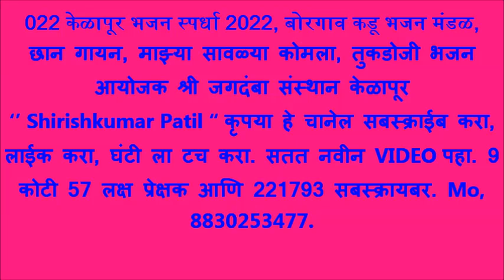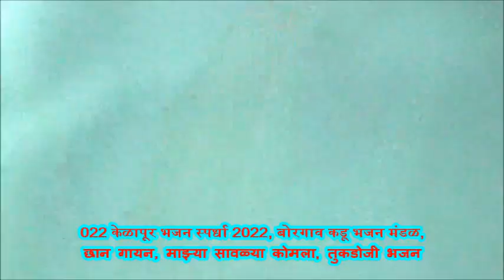022 केळापूर भजन स्पर्धा 2022, बोरगाव कडू भजन मंडळ, छान गायन, माझ्या सावळ्या कोमला, तुकडोजी भजन